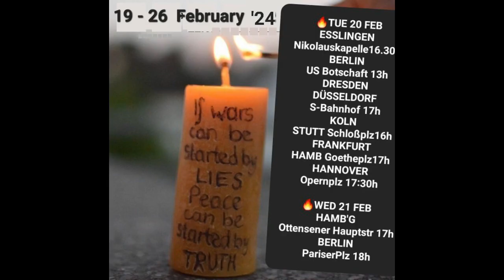DayX is HERE - Global actions in 85 cities 24 countries (Via Candles4Assange on Twitter/FB)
gathered by Free Assange Wave / StellaAssange.com and many other grass roots supporters worldwide.

music: Alex Hills (Candles4Assange) on violin and Mike Kingston on Guitar Flamenco Jam